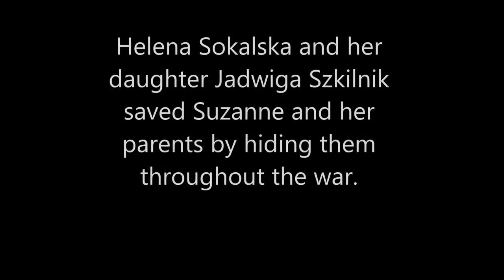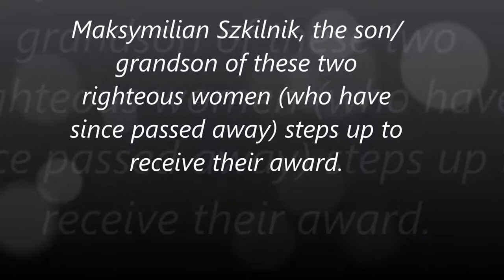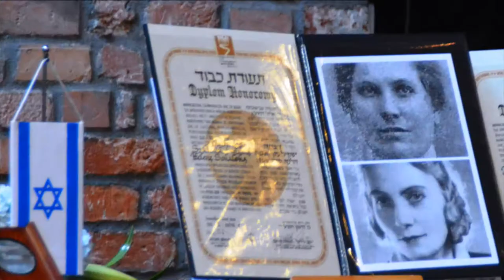Righteous Among The Nations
This film depicts a ceremony honoring the Polish family that hid (and rescued) my mother and her parents during WWII.  Were it not for the Sokalska/Szkilnik family, my mother and her parents would have been killed in the Holocaust.